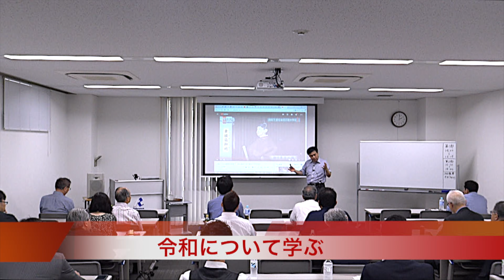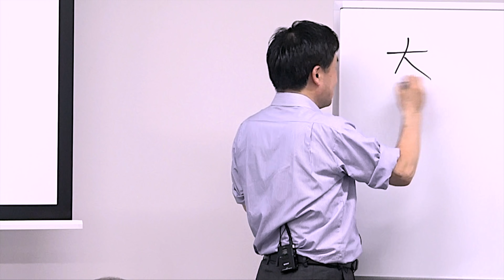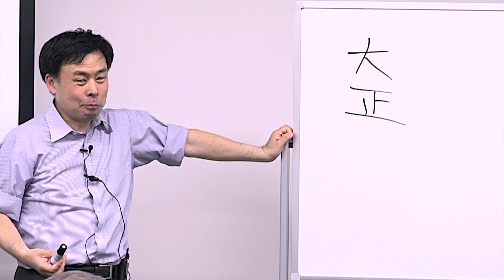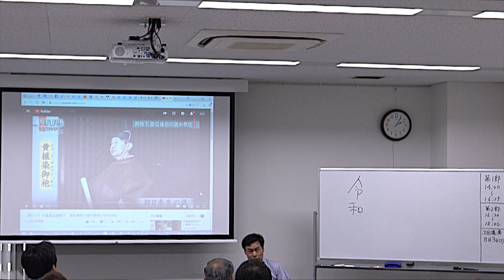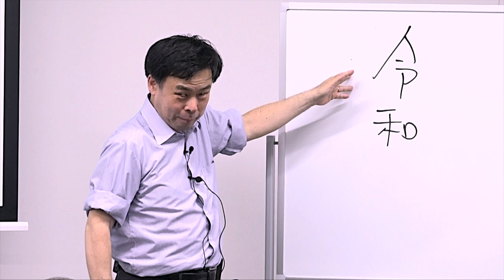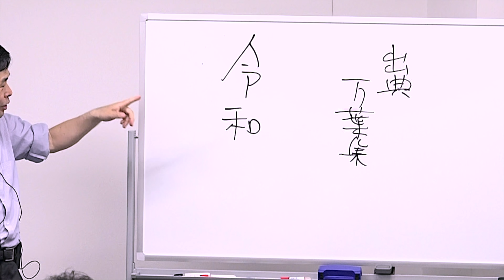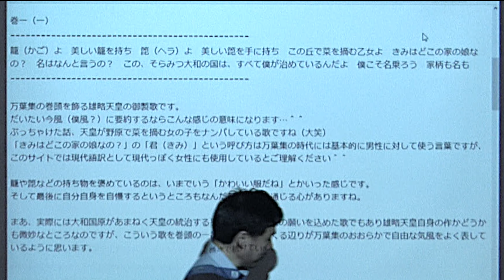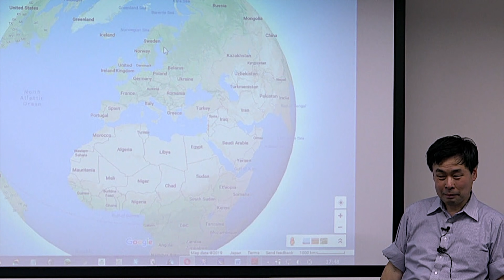福岡藤原塾DVDダイジェスト 令和元年（2019）/05/11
福岡藤原塾DVDダイジェスト（9分40秒）本編３時間45分間からの編集

■「藤原塾」とは、
越後長岡、仙台、水戸、北関東、東京、厚木、名古屋?京都、 大阪、広島、高松・松山、福岡、熊本と全国14ヶ所で行っており 、日本各地でマスコミ から流れる情報に逆行しても、激変する時代の事実を 語って頂けます。
その一部を公開いたしまし た、ぜひご覧下さいませ。
■過去のサンプルビデオ

今やるべきことが不透明、また経営戦略の次の手が、今の時代にとても心強いです。政治家や行政関係者から学生、サラリーマン、経営者までと まさに多 くの方々の「羅針盤」となってます。

■藤原直哉先生のインターネット放送局

■A-zo株式会社 は「セミナー撮影専門」のビデオ撮影＆DVD制作会社です。
撮影・編集・制作からオンデマンドなど、お気軽にお問合わせ下さいませ。